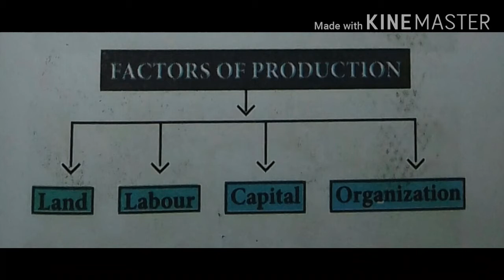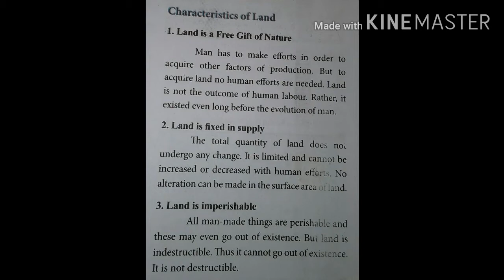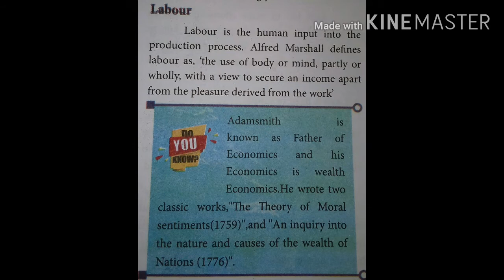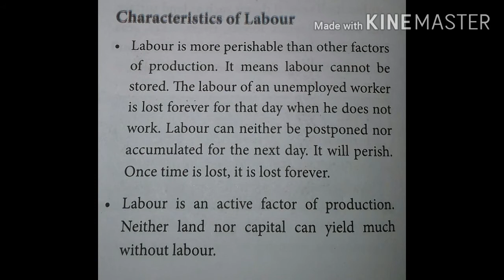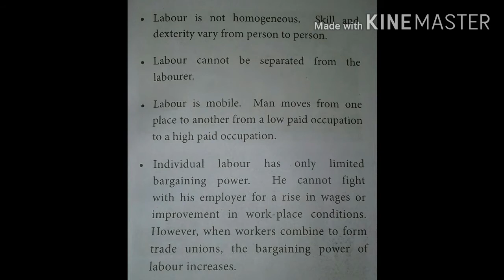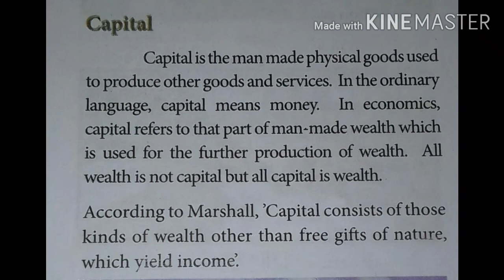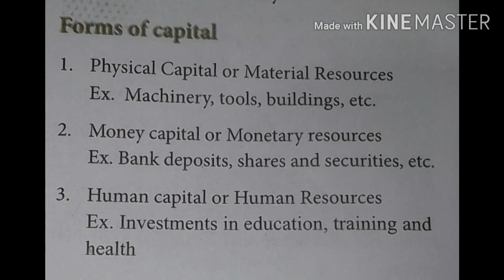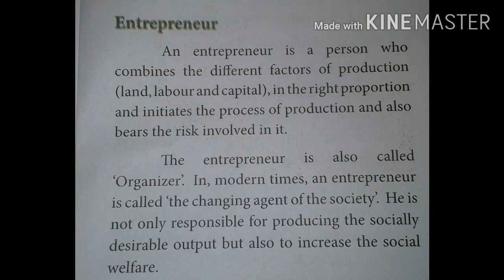VIIth Std Social science Economics Unit-1 part-2 Video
Production ( Factors of Production)